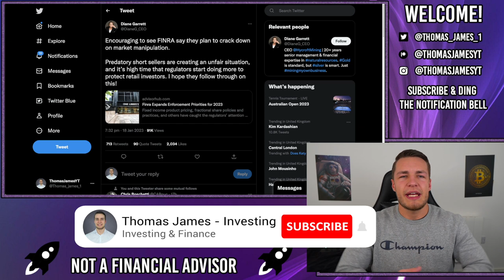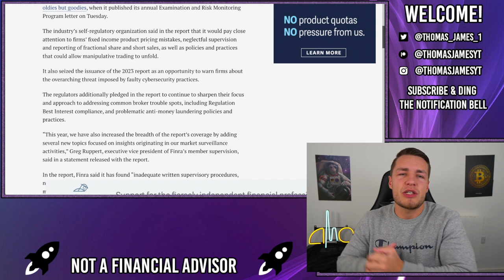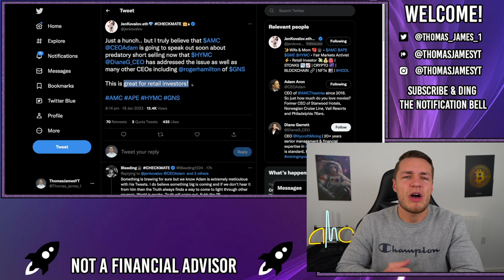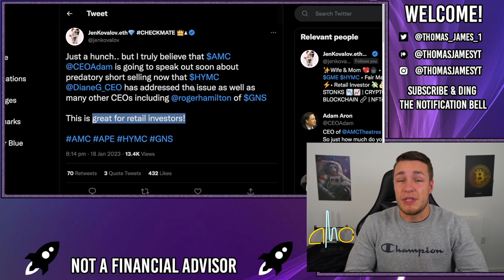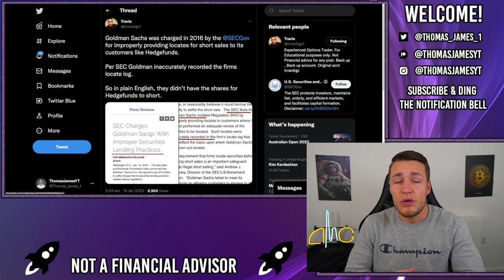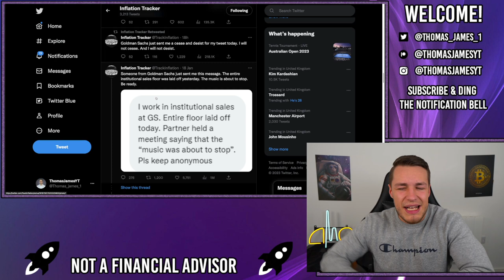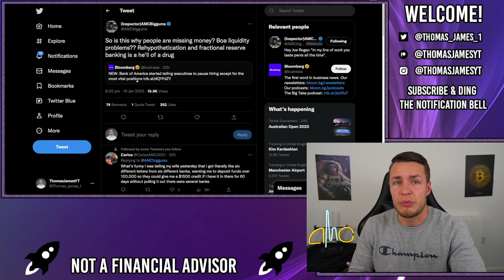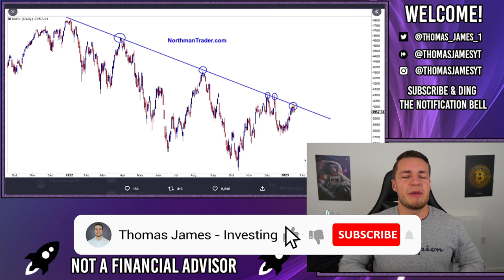FINRA IS FINALLY STOPPING ILLEGAL SHORT SELLING!! - AMC Stock Short Squeeze Update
FINRA is Finally Cracking Down on Illegal Short Selling!!

FINRA is turning their heads to focus more on short selling and short reporting, to stop the ‘false locating’ of shares available to short. This will stop the ‘FTX synthetics’ from being used as a ‘short locate’ and punishments will be given to funds that continue to misreport short sales and engage in market manipulation.

Dianne Garrett the CEO of Hycroft Mining (AMC’s close partner) seems to have joined the fight against illegal short selling and market manipulation, so it seems like Adam Aron will also soon make a comment on the illegal shorts attacking AMC.

This also seems to be coming at a time when Goldman Sachs and Bank of America are experiencing liquidity issued, taking on massive losses, firing staff and taking peoples money from their accounts